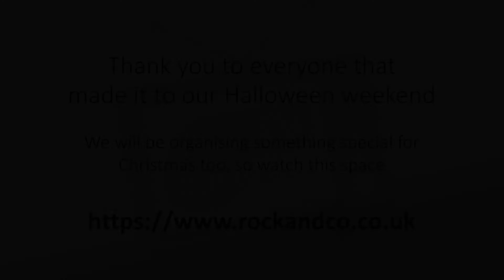The Halloween weekend at Rock & Co - Quick glimpse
This time-lapse video is our Halloween weekend event where we had Pumpkin carving, cupcakes and other fun activities.

It was a very enjoyable weekend had by all